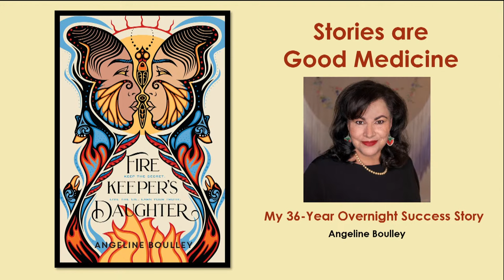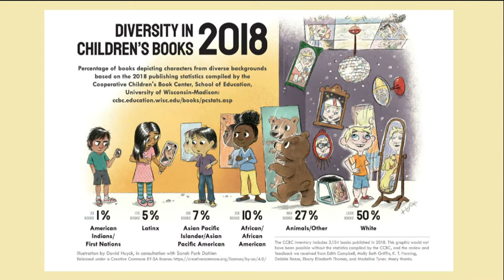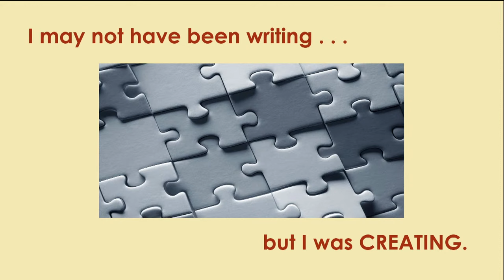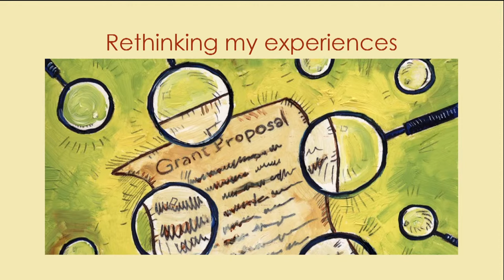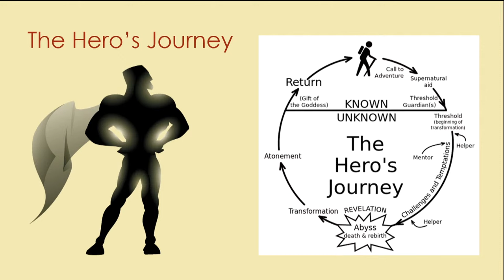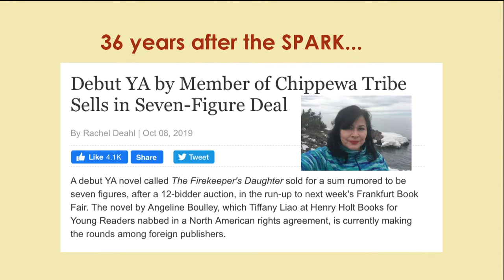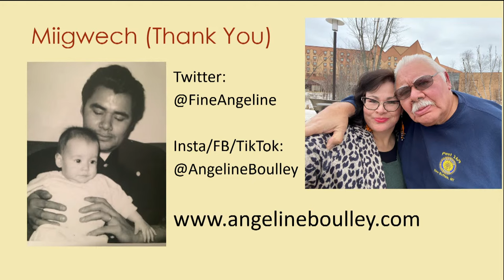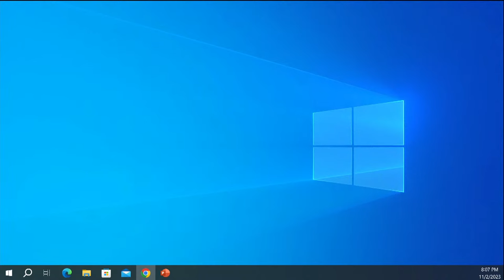2023 Robert J. Berkhofer Lecture